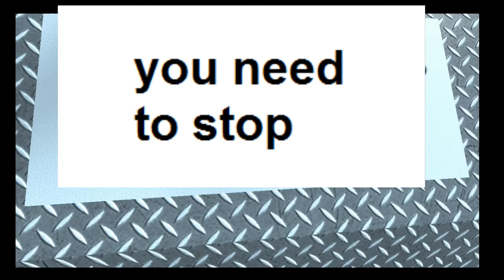beating up lilly uncanny valley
kinda lazy haha